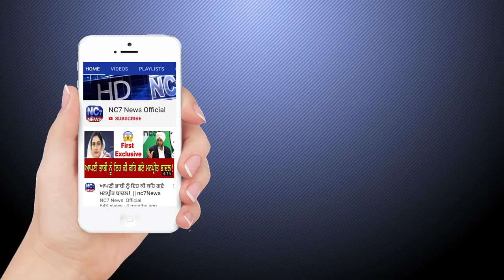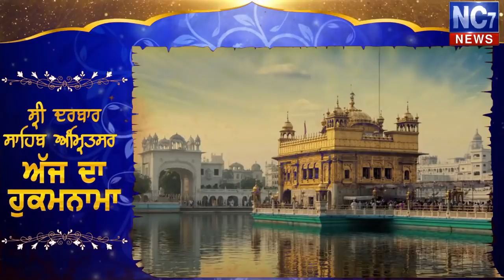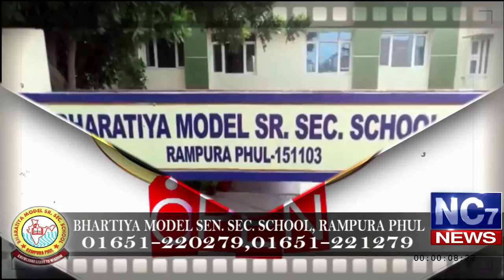02 January 2020 | Today's Hukamnama | Harmandir Sahib | Golden Temple, Amritsar | Nc7News